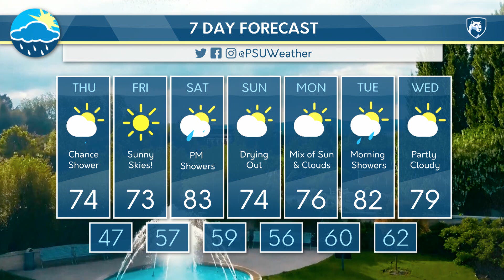09/26/19 Thursday Morning Forecast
Student Meteorologist Caroline Castora presents the forecast for Thursday September 26th.